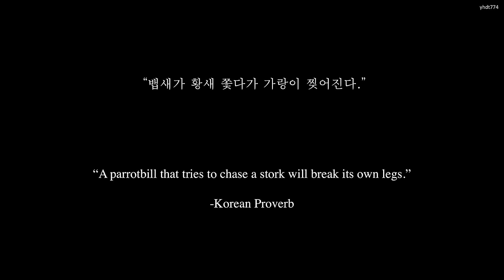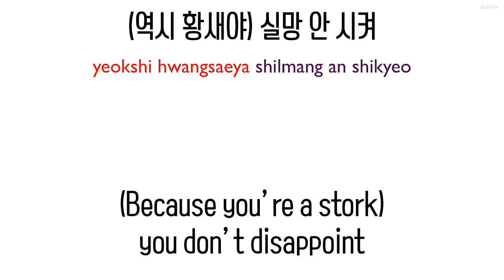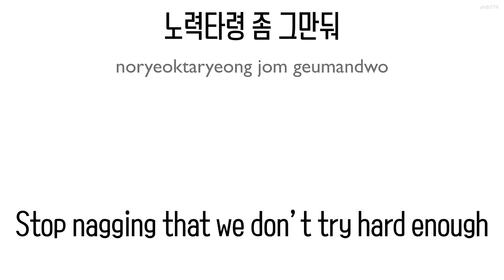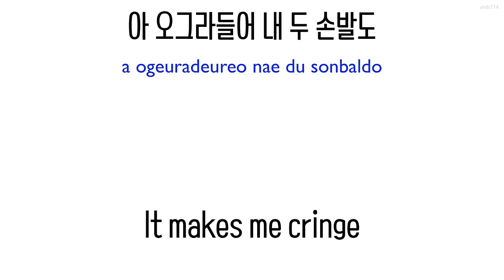방탄소년단(BTS)_뱁새(Silver Spoon/Crow Tit/Parrotbill) 파트별 가사 [ENG ROM HAN]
방탄소년단 뱁새 파트별 가사 입니다.
English translation, hangeul lyrics, and romanization for BTS's Silver Spoon (also called Crow Tit / Parrotbill, literal translation of the song's Korean title, or Baepsae).

Storks (황새;"hwangsae") are large birds with long legs, while parrotbills (뱁새; "baepsae") are among the tiniest birds. A parrotbill cannot walk like a stork no matter how hard it tries, because it was born with a smaller body. Hence, the proverb "a parrotbill that tries to chase a stork will break its own legs" means that one should live within one's means.

In this song, the storks represent those born with an economic advantage, while parrotbills represent those who were not. Just like a parrotbill cannot overcome the physical advantage of a stork, the common people cannot compete with the upper class. The unequal advantage that the rich receive from their parents, such as inheritance, better education, and job connections, has led to social immobility so great that it is as if the people were born as different species.

Such problems have led to a generation (N포세대 / N-po generation) that has lost hope and "given up" dating, marriage, and childbirth, due to financial difficulties arising from stagnant wages and unemployment. The repetition of the word "노력" (effort), or, as I have translated it, "try harder," refers to some (mostly elders and the people in power) who put the blame for those problems on the youth, saying they do not work hard enough.